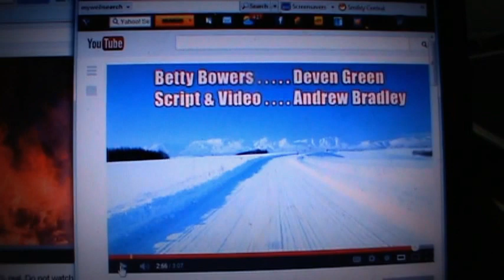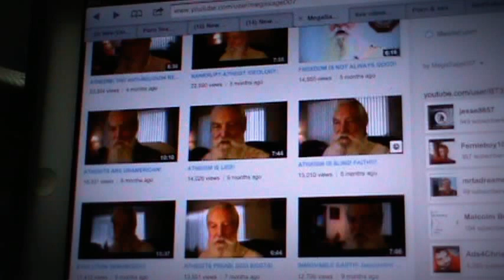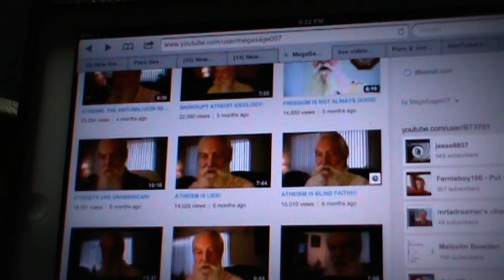Santa = SATAN! Parents Beware!!!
A word of warning to parents who wish to protect their children from the vile clutches of the EVIL one!!!